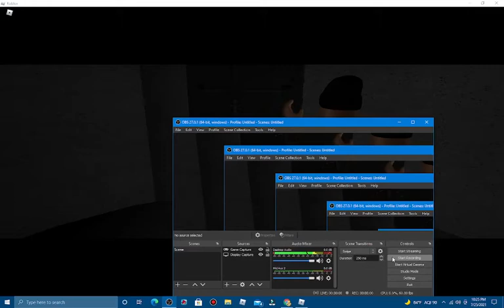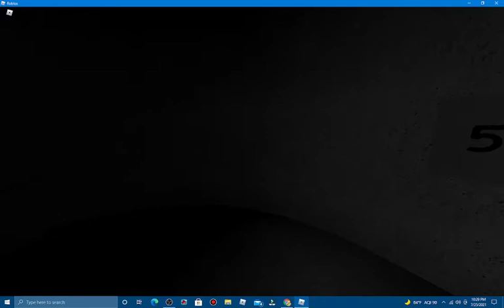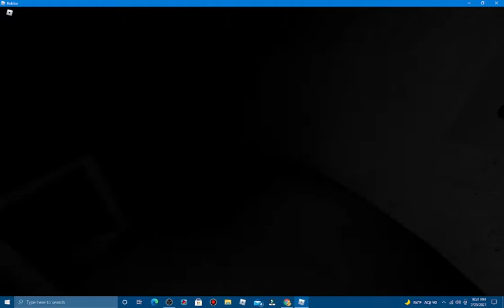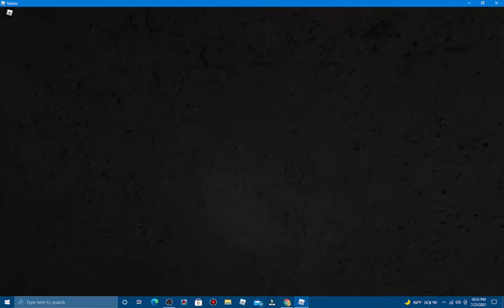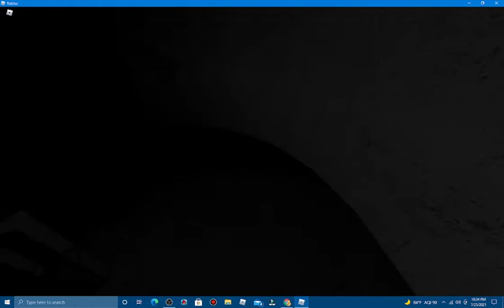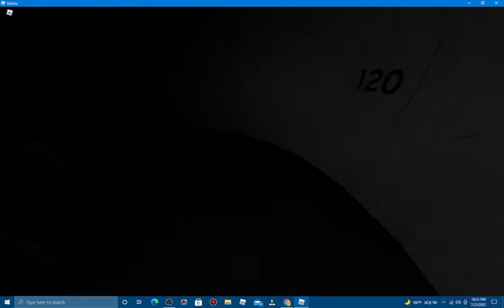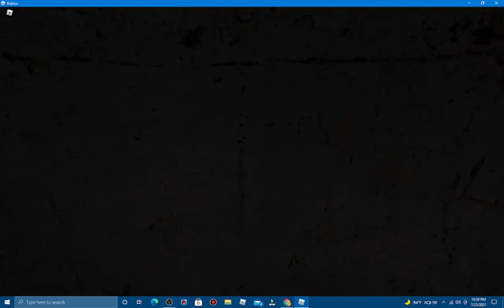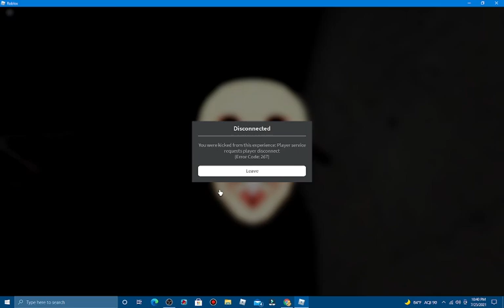Roblox The Haunted Staircase Part 10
part 10 of roblox the haunted staircase